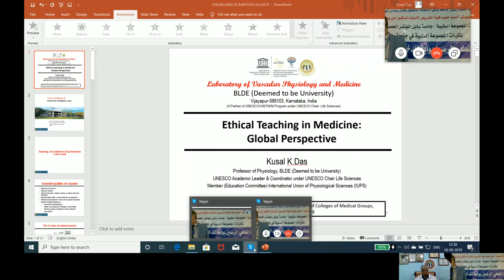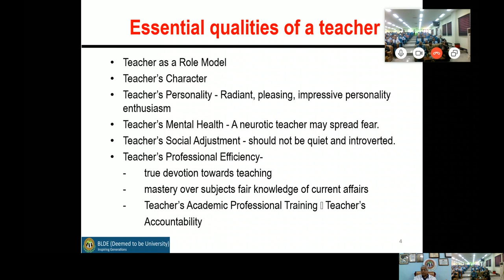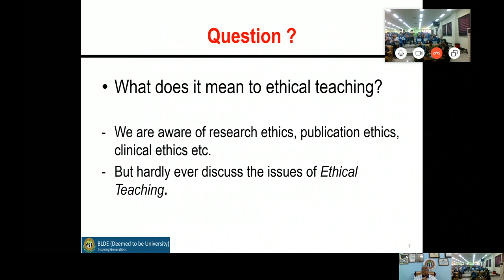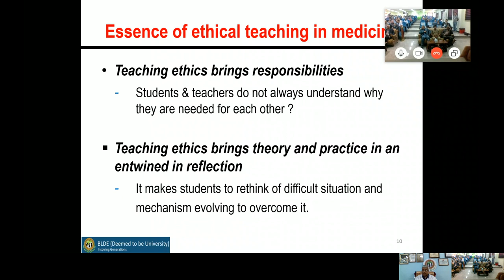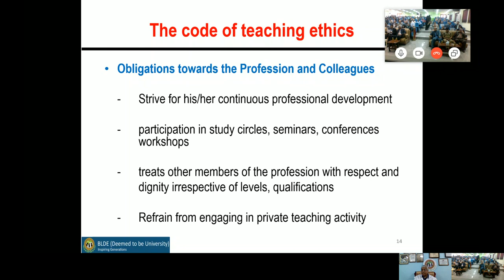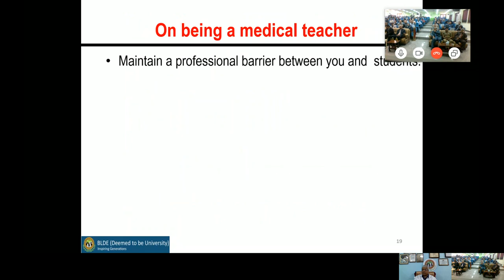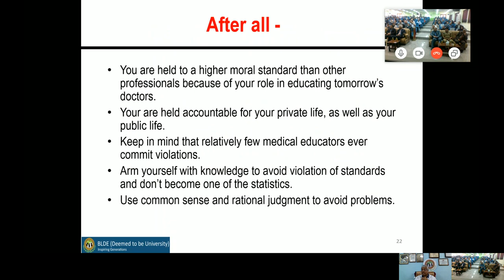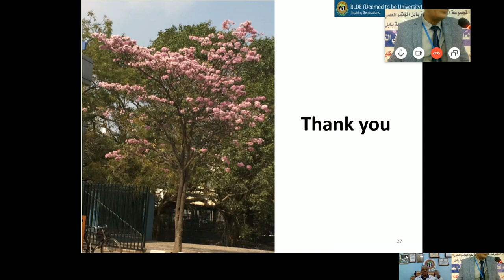Professor Kusal K Das addressing to medical teachers of UNIVERSITY of BABYLON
Ethical teaching in medicine : Global perspective